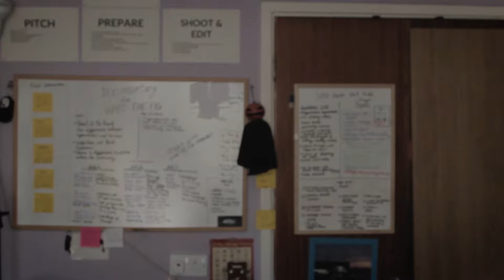Parkour terminology bail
Parkour terminology BAIL - Episode 3

In this series I will hopefully teach you various Parkour and free running jargon.

Spots featured:
Canada water 'Near the red bridge'
Abby road 'Abby road estate spot'
4 the love of movement '4TLOM'
Hoxton 'The spot where dom fronts from a 3 story high tower block  balcony'